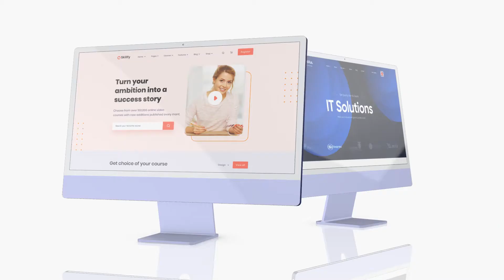Display Mockup Promo - Web Screen Presentation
Web Display – Screen Promo Hello! My project with animated devices use 3d elements, prefect for desktop mock-up website presentation and web display and screen promo.

Support Presentation Free e-mail support: havin’ trouble with my template? Always happy to help!

Web Display – Screen Promo contain commercial full HD scenes. Easy edit a controller which can easily change the color scheme of the entire project.

Customization service Customization service available! Do you want me to customize the presentation template for you?

Display Mockup Promo – Web Screen Presentation use 3D Elements, CS6/above include: - Full HD Screens - Dynamically animated scenes - Modern text animations and transitions - One click to change color of mockup - PDF tutorial - After Effects CS6 and above - Trendy Free font Dosis - Elegant mockup animation

Display Mockup Promo – Web Screen Presentation – is a versatile professional 3D mockup template. The project so easy to use and work incredibly well with both images and videos.